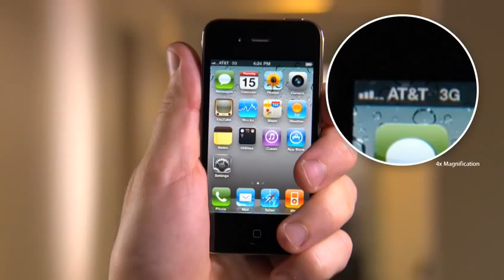Antenna Attenuation iPhone 4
In our tests, iPhone 4 dropped from 3 bars to 1 bar when held in a way that attenuated the signal.